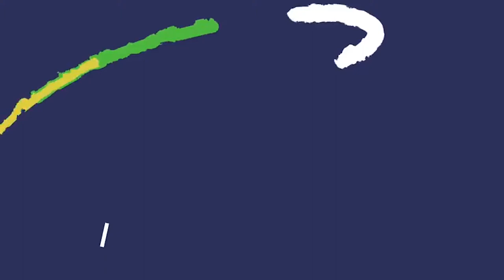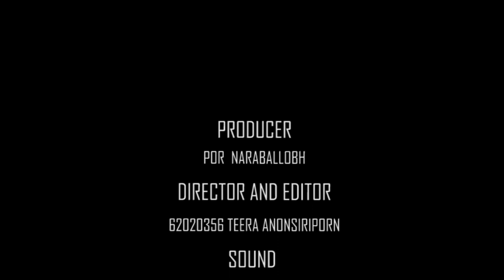Gericault, Artist in Romanticism เจอร์ริกัลจิตรกรยุคโรแมนติก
This is my presentation for History of Art [ in Thai ], which is we're proud to present.